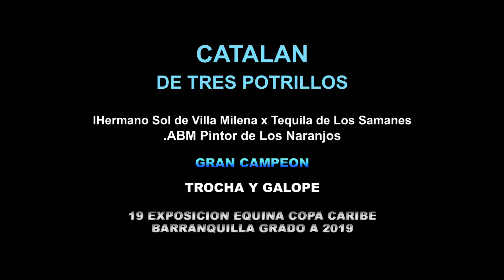CATALAN DE TRES POTRILLOS, GRAN CAMPEON TROCHA Y GALOPE COPA CARIBE BARRANQUILLA GRADO A 2019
CATALAN DE TRES POTRILLOS ( Hermano Sol de Villa Milena x Tequila de Los Samanes ).ABM Pintor de Los Naranjos, GRAN CAMPEON TROCHA Y GALOPE 19 EXPOSICION EQUINA COPA CARIBE BARRANQUILLA GRADO A 2019